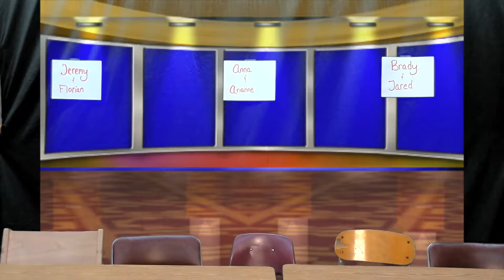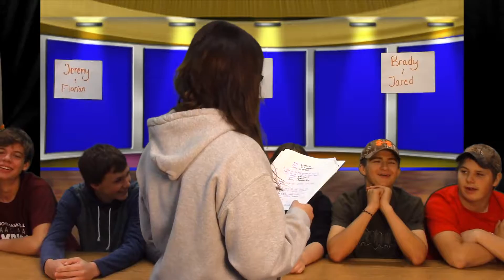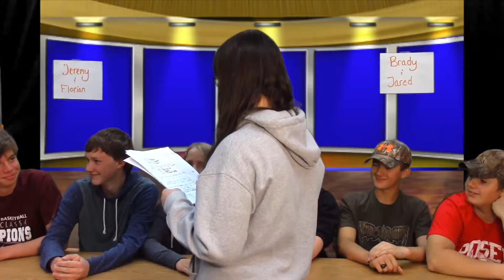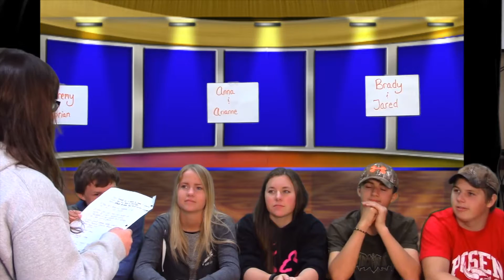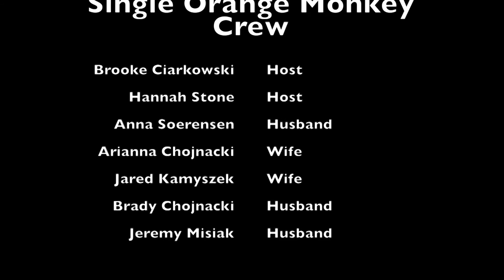Posen's 1st Annual Newlywed Game